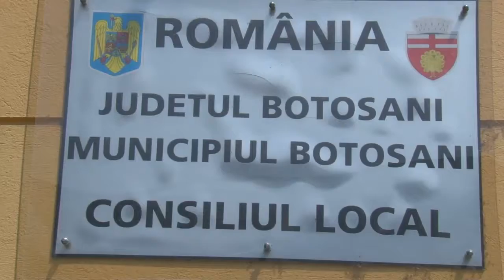CONSILIERII LOCALI CONVOCATI PENTRU A HOTARA RECTIFICAREA BUGETULUI MUNICIPIULUI